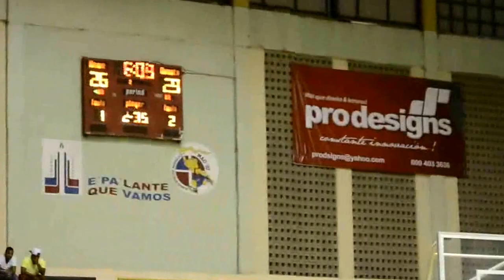Contra la pared pierden los Crers 88 85